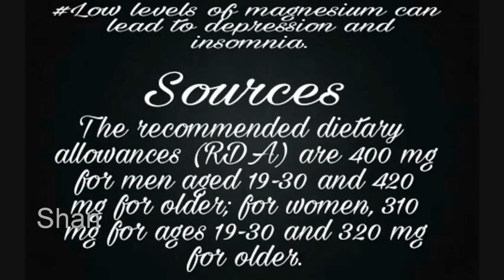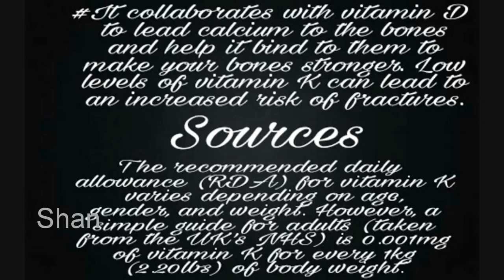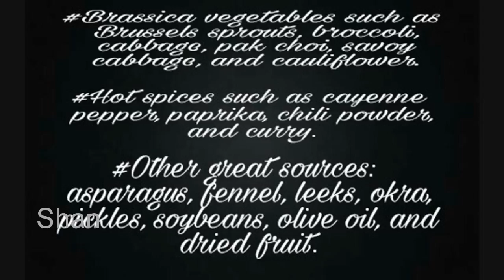If You Often Have Headaches, Low Energy, and Insomnia, Start Consuming These!!!